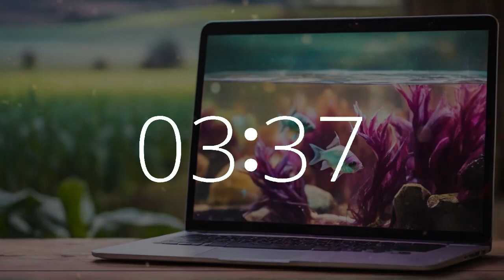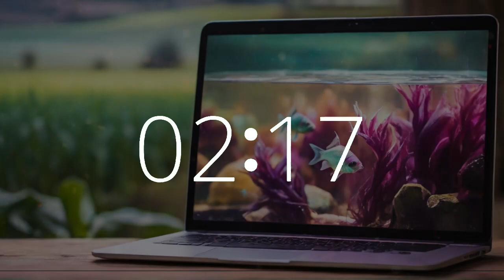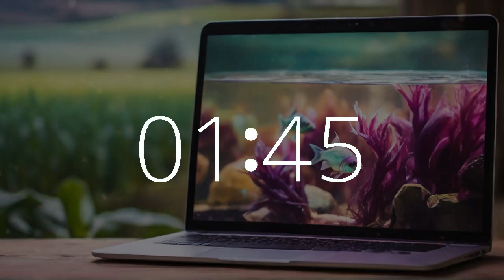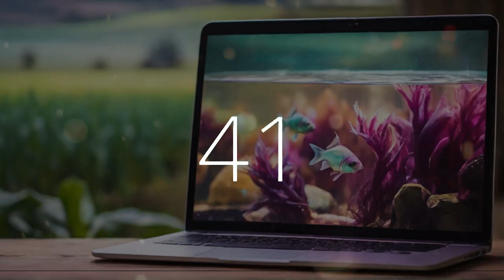19 minute timer 10 second alarm